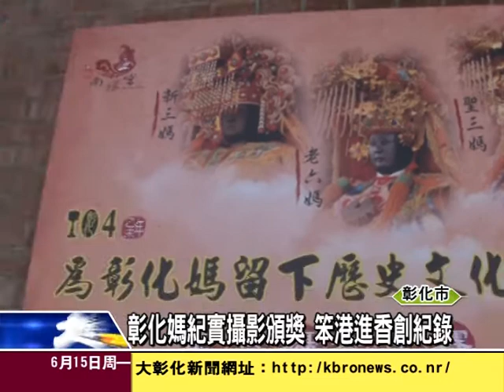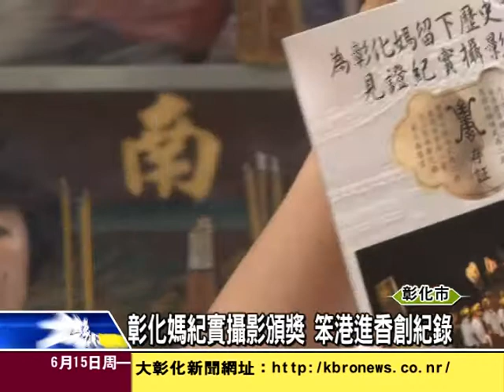1040615彰化媽紀實攝影頒獎 笨港進香創紀錄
彰化南瑤宮配合笨港進香活動，今年特別舉辦始文化見證紀實攝影比賽，市長主持頒獎儀式，感謝很多創作者用心記錄進香過程當中珍貴感動的精彩畫面；所有作品也將成為彰化媽重要歷史見證，讓後人重溫媽祖信仰每個感動時刻。